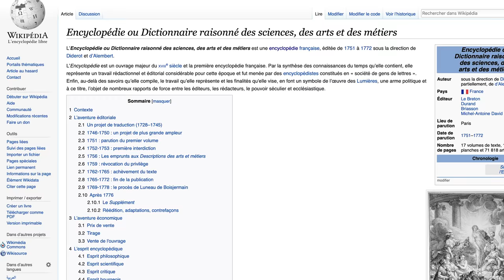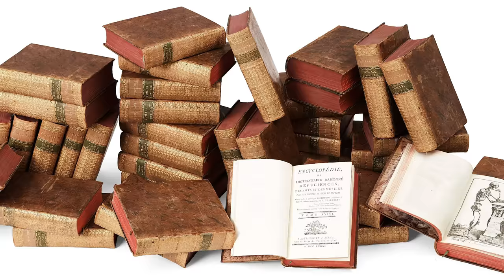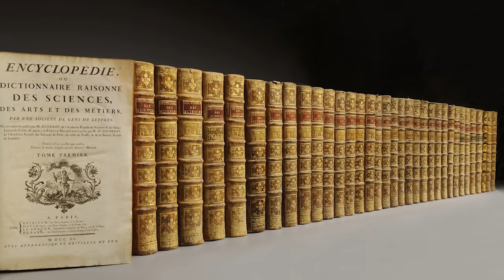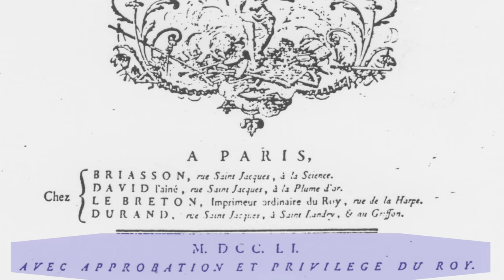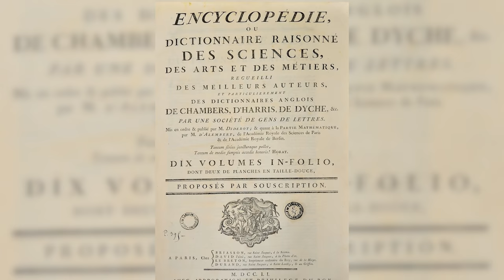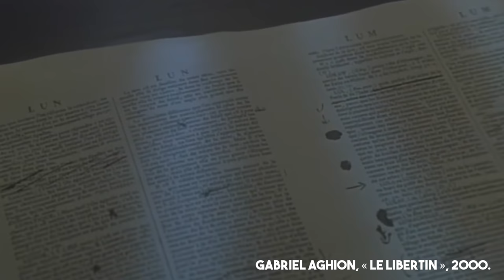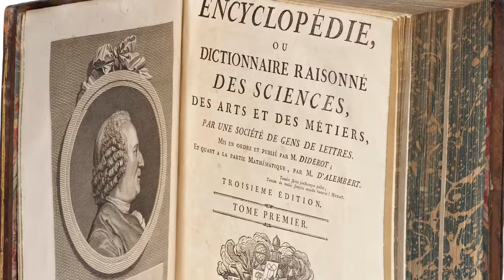L'Encyclopédie : best-seller au 18e siècle | L'Histoire nous le dira #53 (avec Benoît Melançon)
Avec: Benoît Melançon, professeur à l'Université de Montréal et

Sources et pour aller plus loin: Benoît Melançon site web:
Benoît Melançon, «Les vertus utopiques de l’encyclopédisme», Sens public, 7 mai 2018,